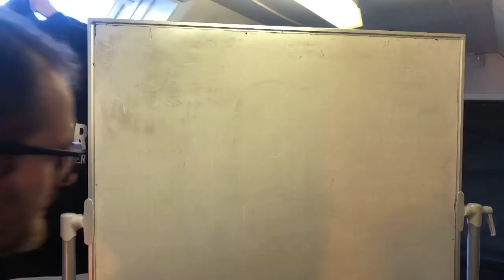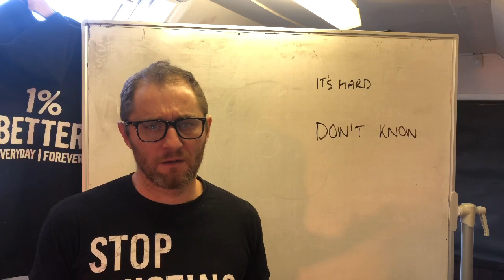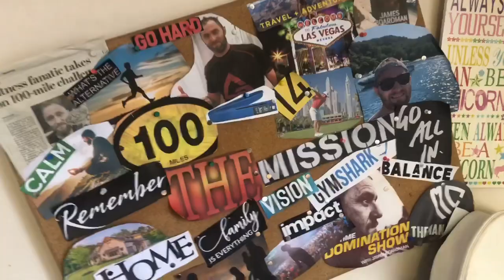018 - The thing about running ...